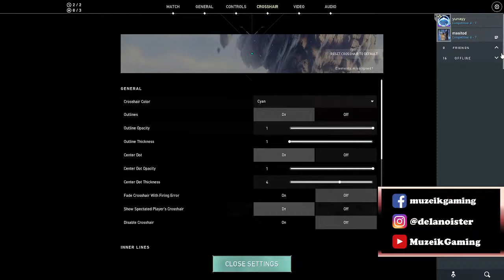Valorant Fun Ranked Competitive